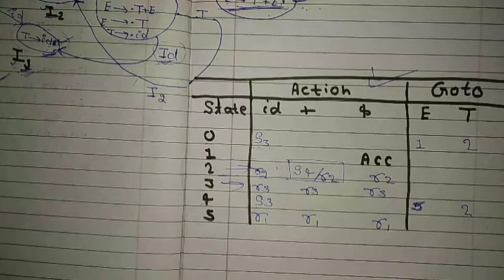lr 0 parser Part 2 / lr 0 parser in compiler design / lr 0 items / lr 0 parser in hindi